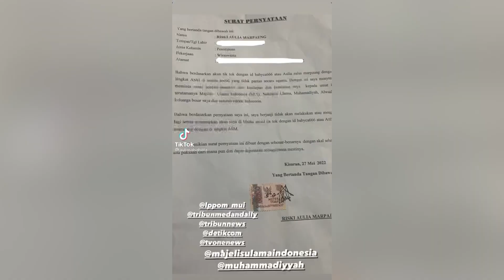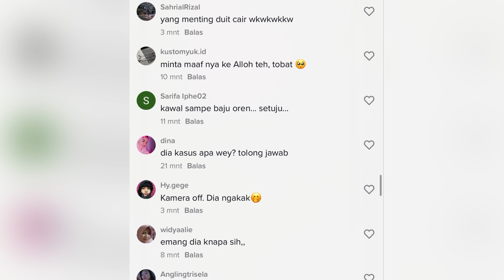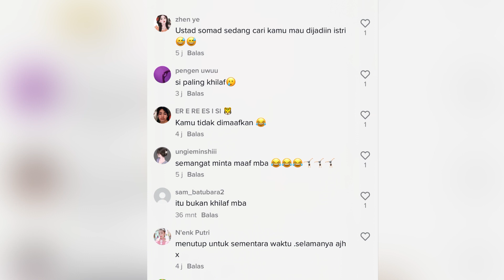Klarifikasi Permintaan Maaf Babycha setelah videonya viral Pamer TT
Klarifikasi mbak ASM tentang video nya yg biral di sosmed !